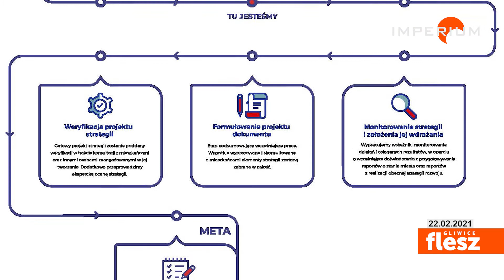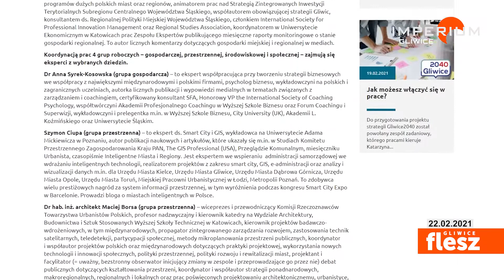Flesz Gliwice / Miasto buduje strategię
A mieszkańcy mogą pomóc w stworzeniu Strategii Rozowju Miasta do 2040 roku.  Jak miałaby funkcjonować gospodarka, szkolnictwo, administracja, jak kształtowałaby się przestrzeń miejska? 22 lutego w Ratuszu władze Gliwic ogłosiły oficjalny start prac nad nową strategią rozwoju „Gliwice 2040”. To kluczowy dokument wyznaczający kierunek, w który ma zmierzać miasto. Po raz pierwszy w jego utworzenie angażowani będą szeroko gliwiczanie. Jednak jak podkreśla Prezydent Adam Neumann mieszkańcy również muszą się wykazać w realizowaniu strategii